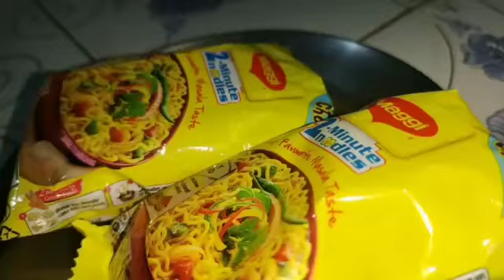Quick and easy making recipe of maggie 🍜Video ko end tak jrur dekhna vlog-3